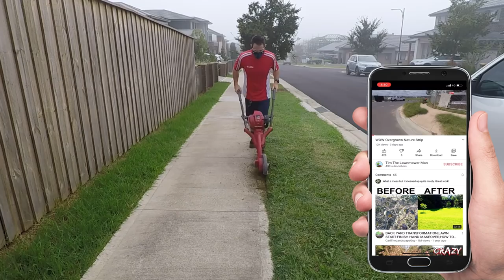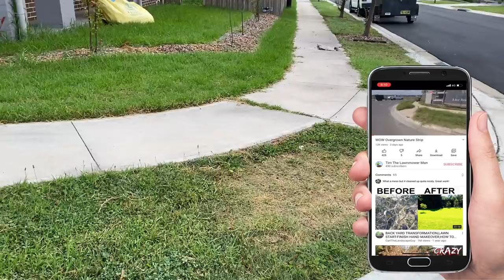Overgrown Kikuyu Grass Gets Slashed. Long grass cutting and Mowing.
Overgrown Yard
I’m a part time mower guy from North West Sydney.
Lawn Mowing Video
Oddly Satisfying Grass Cutting
Yard transformation.

CHECK OUT my favourite video I’ve made to date! (it needs some love!)

Honda HRU196 Mower
Honda UMK425 Brushcutter
Atom 561 Edger
Stihl BGA85 Blower
Stihl FS240R Brushcutter

Music
Intro: Victory by Monplaisir

Pumped by Rocco
Fire Darer by sawsquarenoise
Hope is not lost by Jim Hall WARNING This video contains OVERGROWN grass, weeds and long edges.
Questionable weed eating/whipper snipping/slashing and Lawn mowing/cutting techniques.
This is how I cut long grass.
You may find it to  be Oddly satisfying and relaxing or infuriating to watch.

▶️ LET'S BE FRIENDS
🎥 Twitch Live Streaming (Most Days)
FAQ
These are the Lawn Care Tools and Machines I use
Mower: Honda HRU196 +HRU19
Trimmers: Stihl FSA90R Battery  Honda UMK425
Brushcutter: Stihl FS240R
Blower: Stihl BGA85 Battery
Edger: ATOM 561
Utility Mower: Bushranger 53TKU7

I’m a part time mower guy from Sydney, Australia and I enjoy making videos of yard transformations.

Why do you do...?
I haven’t been doing this forever and I don’t profess to know everything.
Happy to hear alternate methods and efficient ways of doing things